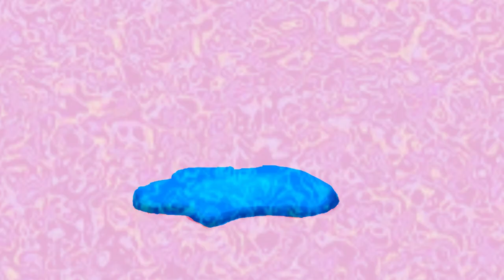Liquids Animation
I wanted to animate liquids. It's really nice practice.